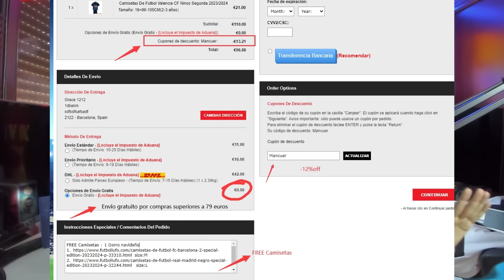🚨¡RUPTURA BARÇA-NIKE! ¿NUEVO SPONSOR? - TER STEGEN SIGUE sin ENTRENAR - ARAUJO AMOR al BARÇA